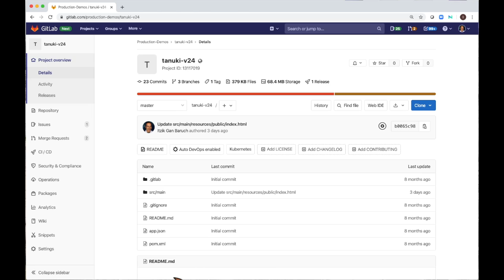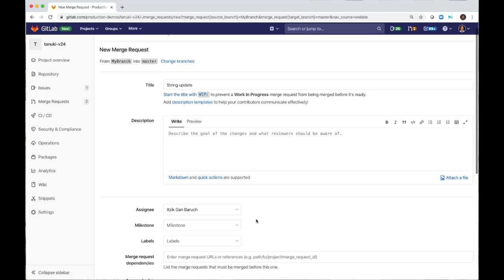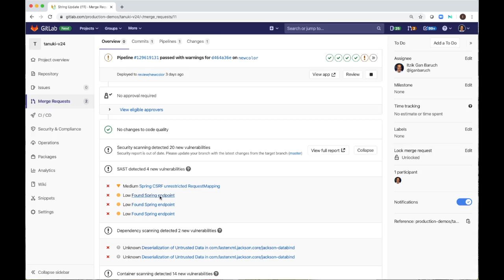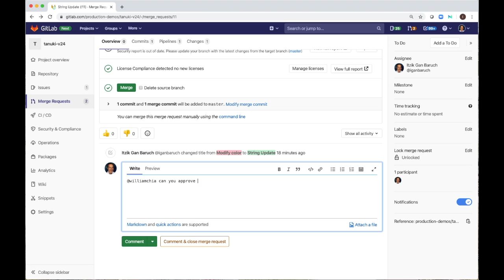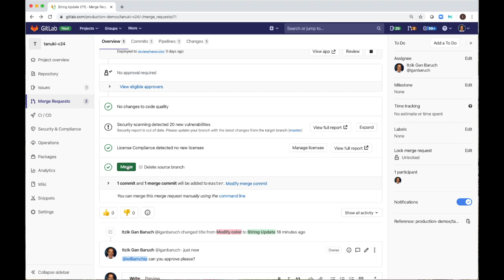CI use case - Build and Test Automation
This video demonstrates development workflow focuses on how development teams can work with speed and efficiency,  catch potential errors sooner rather than later before they intensify